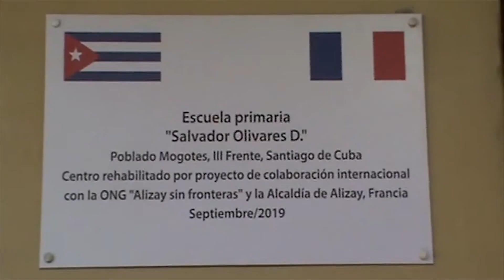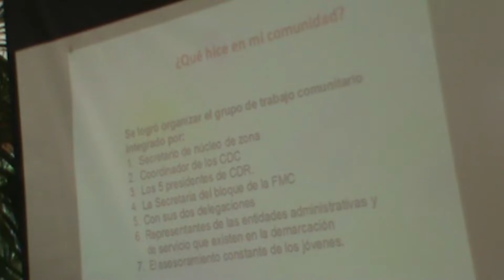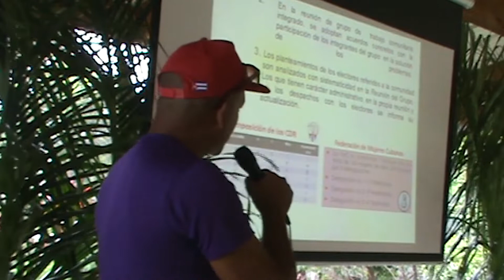Tercer Taller Municipal de Trabajo Comunitario Integrado en Mogote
El 16 de abril de 2022 se desarrolló en el asentamiento Mogote, Consejo Popular Comecará, en TercerFrente, el Tercer Taller Municipal de Trabajo Comunitario Integrado. Momentos de este importante evento, donde se expusieron las mejores experiencias de los delegados de este montañozo municipio santiaguero, las resumimos en este vídeo producido por RetazosEstudio.